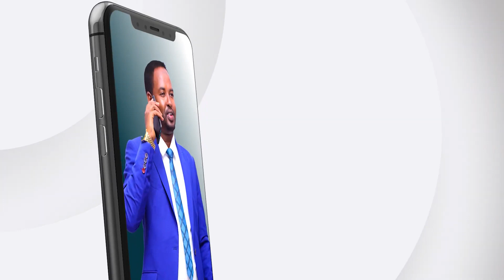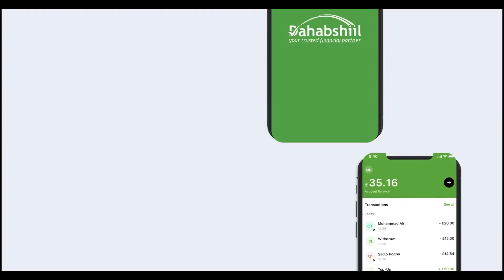Ganacsade Soomaali ah Oo Lagu Dilay Dalka Kenya